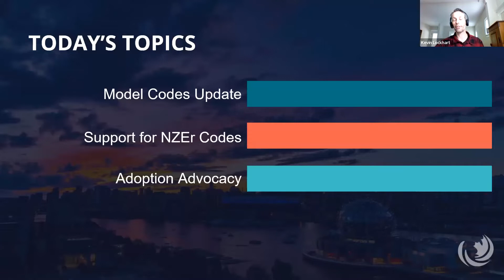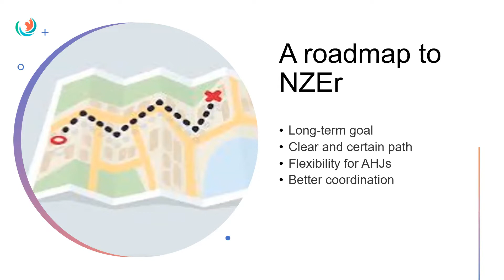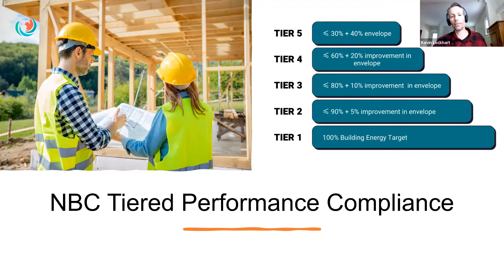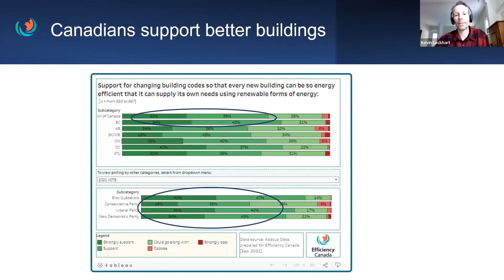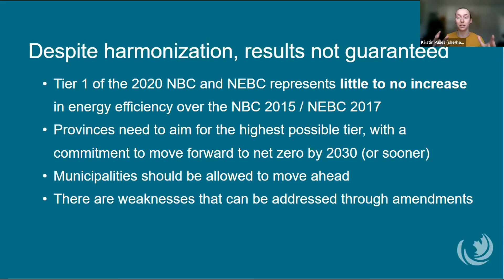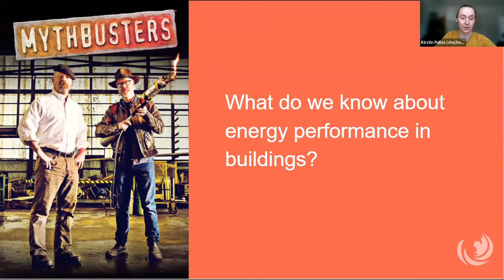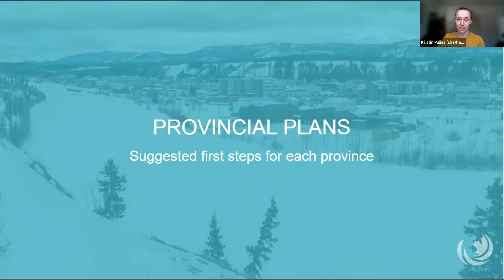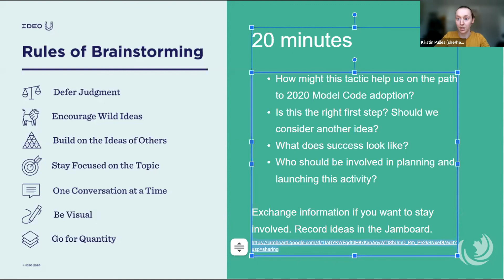Building Code Advocacy Workshop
The 2020 Tiered Model Building Codes are a key step towards a net zero future for Canada. By raising the energy standard for new construction, we can create homes that are more resilient, healthier, more affordable, and in line with our climate commitments. How can you get the 2020 Tiered Model Building Code adopted in your province?

Join us from 1-2 PM (ET) for this 1 hour interactive workshop to learn what's in the codes, and the levers for change that are in your toolkit. Meet your province's Action on Building Codes Council representative to start developing a regional network and strategy for adoption advocacy.

Workshop hosts:
Kevin Lockhart, Research Manager, Efficiency Canada
Kirstin Pulles, Community Engagement Manager, Efficiency Canada

Moderators:
The Action on Building Codes Council